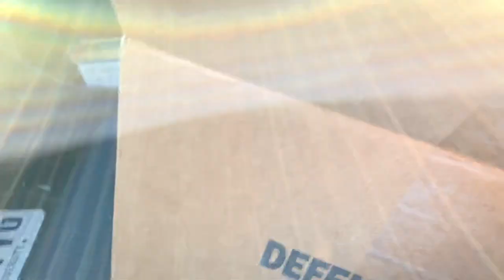On Campus At Edinboro